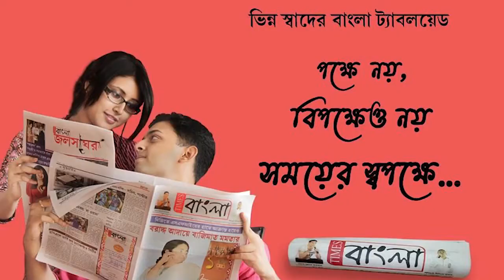নদীয়ার হরিণঘাটায় সড়ক দুর্ঘটনায় তেলের ট্যাংকারে বীভৎস আগুন